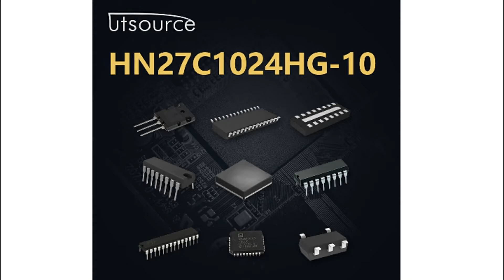HN27C1024HG-10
Encapsulation:DIP
Brand:Hitachi